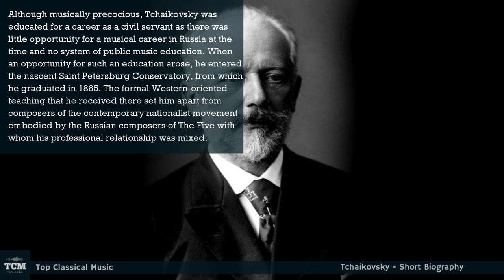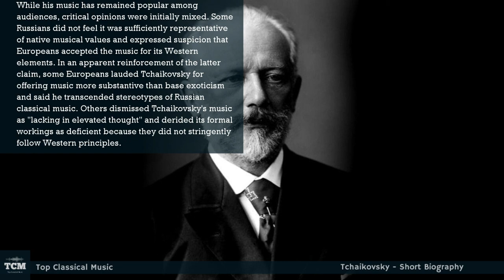Tchaikovsky - Short Biography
Pyotr Ilyich Tchaikovsky, one of the greatest composers in history, was born on May 7, 1840, in Votkinsk, a small town in the Russian Empire. From a young age, Tchaikovsky displayed remarkable musical talent, and his passion for music led him to pursue a career in composition.

Tchaikovsky's musical education began in Saint Petersburg, where he enrolled in the Imperial School of Jurisprudence. However, his love for music overshadowed his interest in law, and he decided to dedicate himself fully to music. In 1862, he entered the newly established Saint Petersburg Conservatory, studying composition under the renowned composer Anton Rubinstein.

Throughout his career, Tchaikovsky's compositions exhibited a wide range of emotions, from delicate and melancholic to bold and triumphant. His works often reflected his personal struggles and inner turmoil, revealing a deep sensitivity and emotional depth.

Tchaikovsky's breakthrough came in 1875 with the premiere of his Piano Concerto No. 1, which catapulted him to international recognition. His symphonies, such as the Fourth, Fifth, and Sixth (also known as the "Pathétique"), showcase his mastery of orchestration and his ability to convey powerful emotions through music.

Despite his success as a composer, Tchaikovsky faced numerous challenges in his personal life. He grappled with his sexuality and the societal pressures of the time, leading to a turbulent and often lonely existence. Despite these struggles, he poured his emotions into his music, creating timeless pieces that continue to captivate audiences.

Some of Tchaikovsky's most famous works include ballets such as "Swan Lake," "The Nutcracker," and "Sleeping Beauty," which have become cornerstones of the classical ballet repertoire. His operas, including "Eugene Onegin" and "The Queen of Spades," are celebrated for their rich melodies and poignant storytelling.

Tragically, Tchaikovsky's life was cut short when he died on November 6, 1893, at the age of 53. The circumstances of his death remain a subject of debate, but his musical legacy endures. Tchaikovsky's compositions continue to be performed worldwide, enchanting audiences with their beauty, depth, and emotional power.

Pyotr Ilyich Tchaikovsky's contribution to the world of classical music is immeasurable. His works continue to inspire generations of musicians and listeners alike, ensuring his place among the most influential composers of all time.